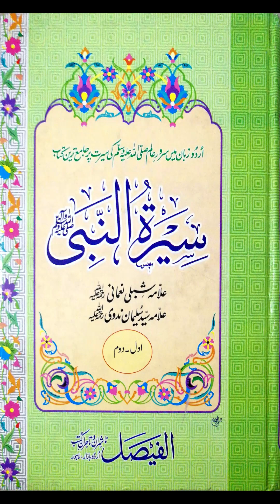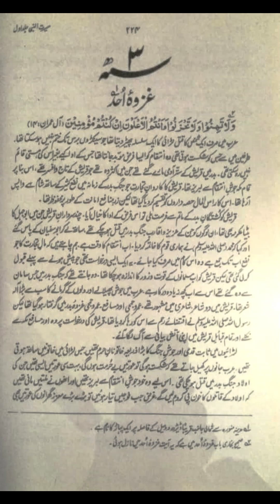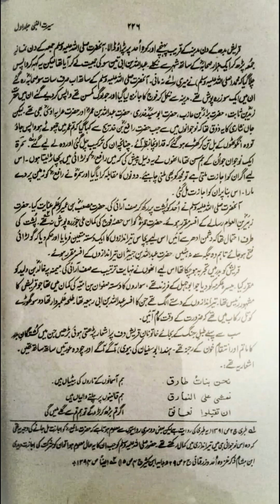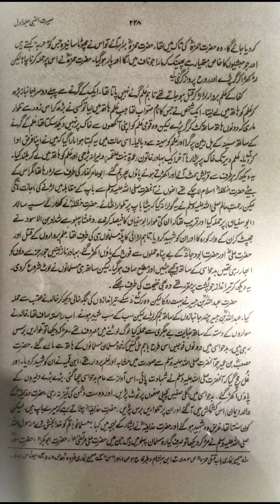Seerat Un Nabiﷺ Ghazwa E Uhud (battle beginning and Hazrat Humza's Martyred RA) 50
میں نے یہ آڈیو بک چینل علامہ شبلی نعمانی / علامہ سید سلیمان ندوی کی تحریر کردہ سیرت النبی صلی اللہ علیہ وسلم پر
  شروع کیا ہے، خاص طور پر ان دوستوں کے لیے جو ہمارے پیارے نبی صلی اللہ علیہ وسلم کے بارے میں جاننا چاہتے ہیں لیکن وقت کی کمی یا کسی اور وجہ سے ابھی تک راستہ تلاش کر رہے ہیں۔ اس خواہش کو پورا کرو.
اس کتاب کا تمام مواد جو 18ویں اور 19ویں صدی کے اوائل میں لکھا گیا ہے اور اصل شکل میں بیان کیا گیا ہے، میں نے ایک لفظ بھی شامل یا گھٹایا نہیں ہے۔ ضرورت کے مطابق تلفظ اور تقریر کی ترسیل میں غلطیاں ہوسکتی ہیں، جسے میں خود کو بہتر بنانے کی مسلسل کوشش کر رہا ہوں، تمام غلطیوں کے لیے میری معافی قبول فرما، اللہ سبحانہ و تعالیٰ میری غلطیوں کو معاف فرمائے۔ آپ کی دعاؤں کی بہت ضرورت ہے، آپ کا شکریہ اور اللہ سبحانہ وتعالی کا شکریہ ہر چیز کے لیے۔